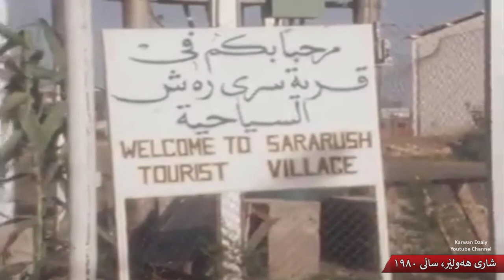Hawler Sali 1980 _Clip | هه‌ولێر له‌ سالانی هه‌شتاكان